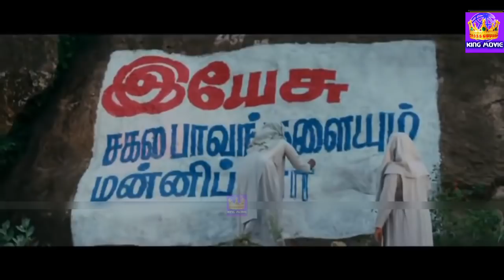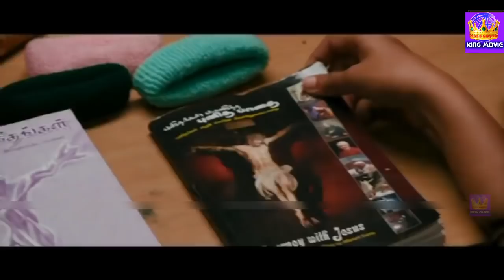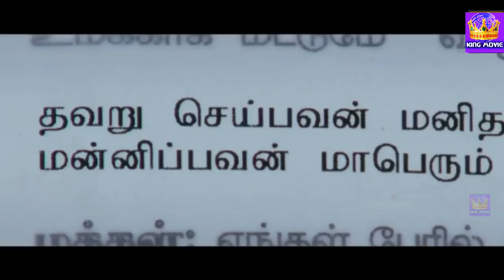அம்மா & மகள் கட்டாயம் பார்க்க வேண்டிய காட்சி || Ishwarya Menon Scenes || Movie Best Scenes || HD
Ilaiyaraaja (born 2 June 1943 as Gnanathesikan) is an Indian film composer who works in the South Indian cinema, predominantly in Tamil since the mid 1970s. Widely regarded as one of the greatest Indian music composers of all time, Ilaiyaraaja is also an instrumentalist, conductor singer, and songwriter. He has composed more than 6500 songs and provided film scores for more than 1000 films, also being acclaimed for his exceptional background scores.[1][2][3]
Devanesan Chokkalingam, popularly known as Deva, is an Indian film composer and singer. He has composed songs and provided background music for Tamil, Telugu, Malayalam and Kannada films in a career spanning about 20 years. Many know his gaana songs, written mostly using Madras Tamil. He is known as the "Father of Gaana Genre" in the Tamil film industry.[2][3]

Deva has composed music for many films within a very short period. He debuted as a film music director in the film Manasukkeththa Maharaasa in 1989. In the intervening years he has composed music for a total of more than 400 films.[4]
Vaali (born T. S. Rangarajan; 29 October 1931 – 18 July 2014) was an Indian poet and lyricist whose works were in Tamil, had a five-decade long association with the Tamil film industry, wrote over 15,000 songs.[1][2] He acted in a number of films, including Sathya, Hey Ram, Paarthale Paravasam and Poikkal Kudhirai. He was honoured by the Government of India with the Padma Shri, India's fourth highest civilian honour.[3]
Vairamuthu Ramaswamy is a Tamil poet, lyricist and author. He is a recipient of various awards including the Padma Bhushan,[1] Padma Shri, and Sahitya Akademi Award for his novel “Kallikattu Ithikasam” as well as a seven-time winner of the National Film Awards.
They started as an assistant to Tamil music composers M. S. Viswanathan and T. K. Ramamoorthy beginning 1964 and later the duo assisted M.S.Viswanathan alone from 1965 till 1967. Kannadhasan started his own film Titled "Nagarathil Thirudargal" in which he introduced Shankar Ganesh as music directors. But unfortunately the film was stopped. So Kannadhasan took them to Chinnappa Devar and requested him to give them a chance. After Kannadhasan's death, Shankar Ganesh had their titles changed to " Kavinger vazhangiya Debating" Shankar Ganesh

Kaveri Thanda Kalaiselvi was a Natya Nadagam( Dance Drama) wherein Jayalalitha was main lead and rehearsals used to happen at her house with all artistes and musicians coming to her house and doing practice. Shankaraman, musician duo Shankar and Ganesh used to come to play music. Sandhya used to make food and give all artistes breakfast and lunch.This went on for 28 days before the first show happened in 1965. After Jayalalitha became a huge star she recommended Devar Films to give musician duo Shankar Ganesh their debut film as a music director in the film Maharasi starring Ravinchandran with Jayalalitha.

Their first independent release was Magaraasi in 1967. Aattukara Alamelu was a turning point in their career.[2] Musician duo Shankar Ganesh composed music for 2 film s of Jayalalitha - Maharasi in 1967 produced by Devar Films and Vandhale Maharasi in 1973 directed by K.S.Gopalakrishnan. Their best known composition were in Naan Yen Pirenden and Idhaya Veenai.